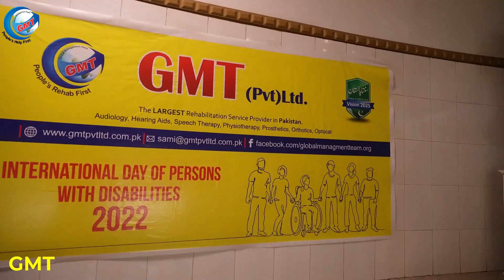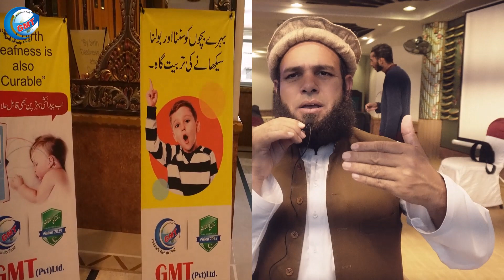3 December Program, Disable peoples Day, Mr Samiullah GMT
3 December Program, Disable peoples Day, Mr Samiullah GMT
Monday to Thursday: 10am to 5pm
 سوموار سے جمعرات
Friday & Saturday: 10am to 1pm
 جمعہ اور ہفتہ
Sunday: Closed
 اتوار چھٹی